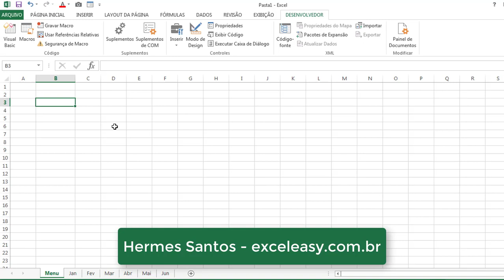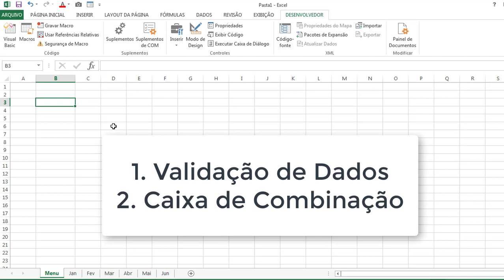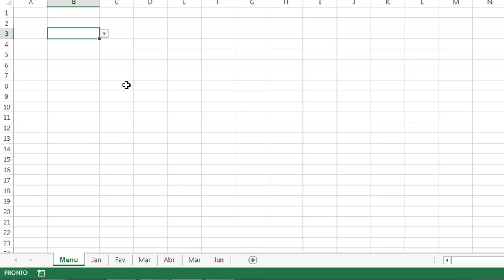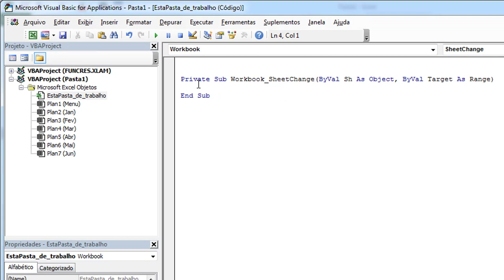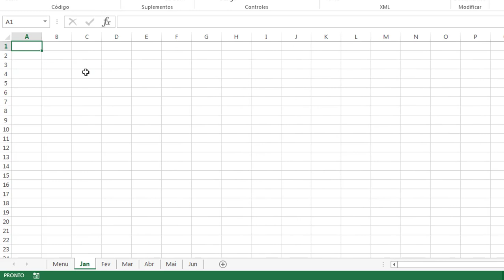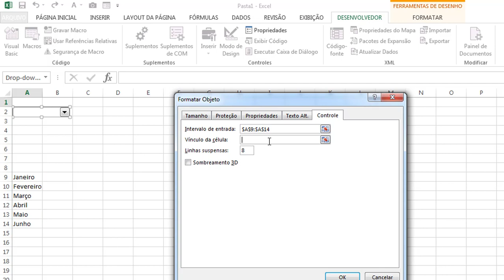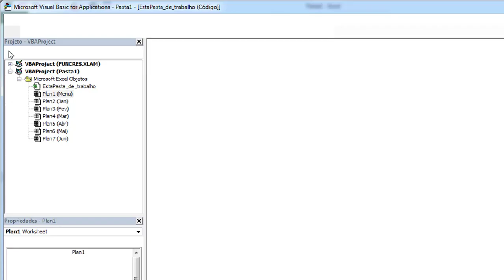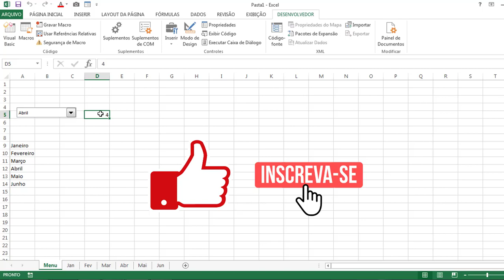Lista Suspensa com Hiperlink no Excel - Como criar?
Neste vídeo você vai aprender duas maneiras para criar uma lista suspensa com hiperlink no Excel.

Se você trabalha com o Excel, então já deve ter notado que as listas suspensas são fundamentais para facilitar o preenchimentos de dados em células e até mesmo para evitar erros de digitação.
Mas você sabia que é possível criar um menu suspenso contendo links no Excel?

Apesar de não existir uma funcionalidade nativa (pelo menos até o momento) para criar listas suspensa com links, você pode fazer isso usando um simples código VBA.

Neste vídeo, iremos te mostrar como criar uma lista suspensa com hiperlinks usando a Validação de Dados ou através de uma Caixa de Combinação (também conhecida como Combobox).

Essa é uma ótima maneira de criar menus interativos no formato de lista.

E então, você já conhecia essa possibilidade de inserir links em uma lista suspensa no Excel? Deixe o seu comentário abaixo: